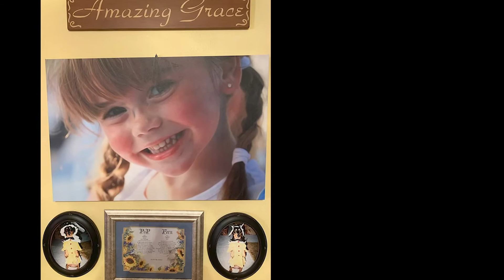Fern "Maw" Alvarez Keepsake Video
Fern Alvarez, 82, of Fannett, Texas, died Friday, November 6, 2020, peacefully at her home, surrounded by all of her loved ones. Mrs. Alvarez was born August 25, 1938, in Cape Girardeau County, Missouri, to Charles W. Crites and Lucille (Price) Crites.

Mrs. Alvarez was a homemaker extraordinaire. Her joy was found in caring for her family and she did it better than anyone. She loved baking and cooking for family and friends, her dogs (Dude and Sophie), gardening, and John Wayne. She was known for her selfless care of others and her generosity.

She is survived by her son, Randall (Randy) Alvarez of Fannett, Texas; granddaughter, Allyson Alvarez; sister and brother-in-law, Larry and Debbie Kinner; brother and sister-in-law, Dean and Mary Crites; sister-in-law, Tessie Alvarez; nieces and nephews; and other relatives and friends.

She was preceded in death by her husband of 53 years, Daniel Alvarez; two sons, Daniel Alvarez, Jr. and Russell Lyn Alvarez; her parents; and brothers, Jack, Charles, Earl, and Ricky.

A gathering of Mrs. Alvarez’s family and friends will begin at 10:00 a.m., with her funeral service to follow at 12:00 p.m., Thursday, November 12, 2020, at Broussard’s, 1605 North Major Drive, Beaumont, with Reverend Dathaniel W. Campbell officiating. Her interment will follow at Forest Lawn Memorial Park, Beaumont.